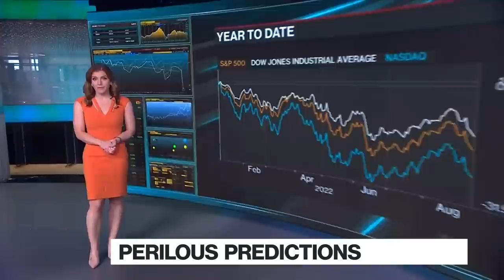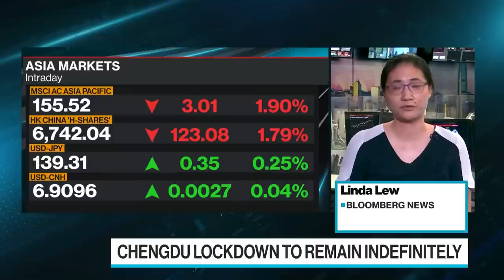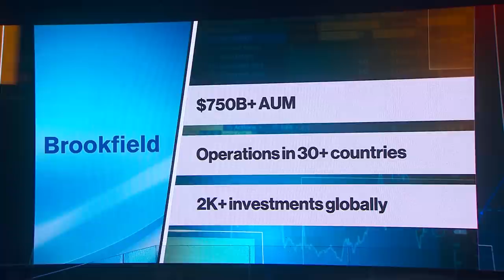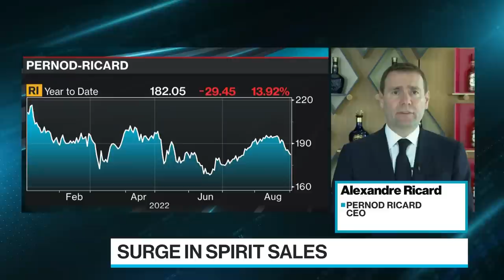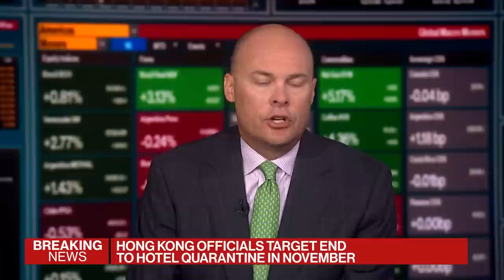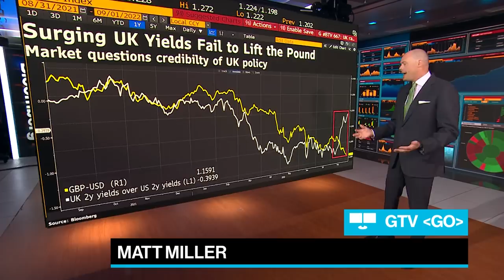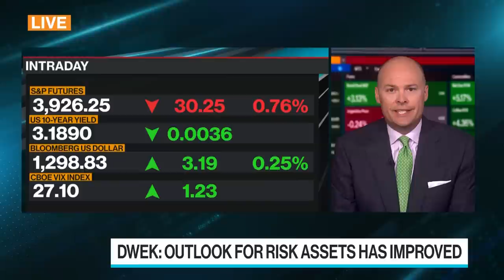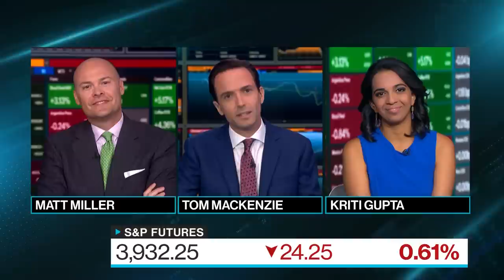'Bloomberg Surveillance: Early Edition' Full (09/01/22)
Bloomberg Surveillance: Early Edition, live from London and New York. Francine Lacqua, Anna Edwards, Matt Miller, and Kailey Leinz deliver the latest news and analysis on the markets with leaders in global finance and economics. Anuj Ranjan, Managing Partner at Brookfield, sees "ton of opportunity" from market dislocations. Alexandre Ricard, CEO of Pernod Ricard, discusses the French distiller's record results. Esty Dwek, CIO at Flowbank, says outlook for risk assets has improved but she remains relatively cautious.